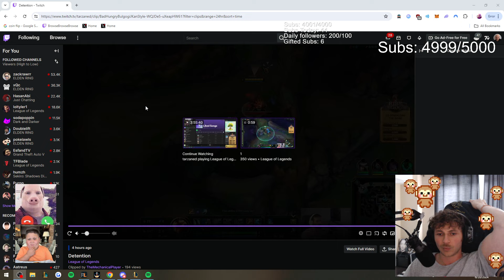Funny Story About Scrubnoob